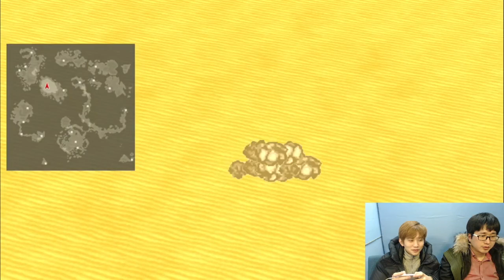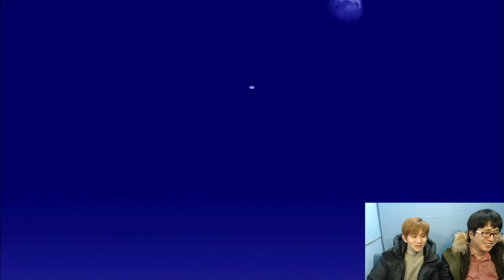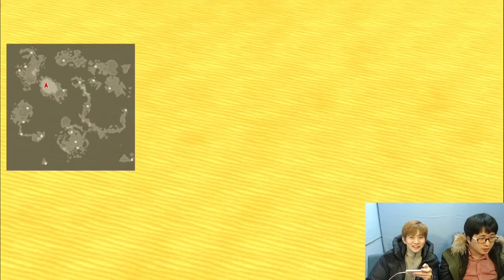파이널판타지6 #24 추억의 고전 SFC 명작 RPG (FINAL FANTASY 6)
'추억의 8090'
슈퍼패미컴 명작 RPG중 하나인 파이널판타지6를 한글로 만나다!